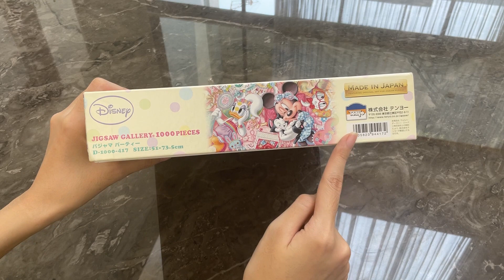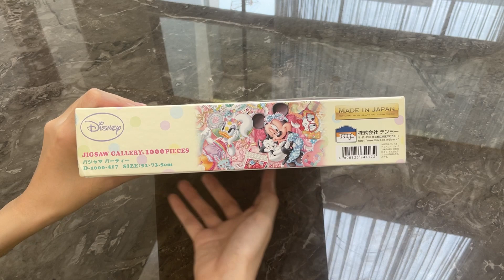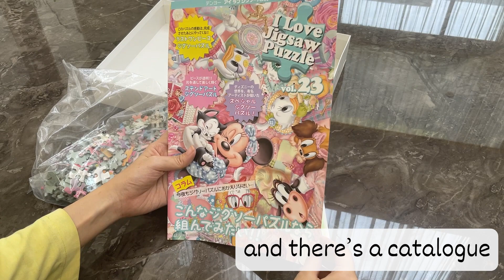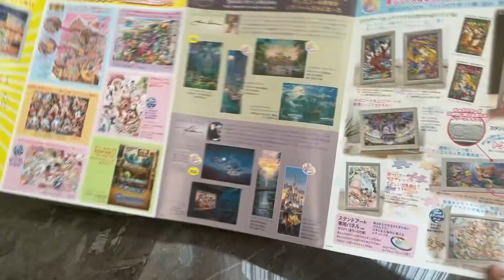Jigsaw Puzzle Review & Timelapse | Tenyo - Pajamas Party 1000 pcs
go to 5:14 for Timelapse video!

Hellooo, im dewi!
like to play puzzle and games!

What puzzle should i do next?

Time Stamp

0:00 Hello!
0:10 Review
5:14 Timelapse
5:29 Finish!
6:07 Review 2
6:49 Afterwords

Promoted by: Free Music Download  / @freemusicdownload2280

Relaxing puzzle
timelapse puzzle
timelapse jigsaw puzzle
relaxing game
brain training game
Chilling activity
puzzle addict
hobbies
puzzle hobby
relaxing hobby